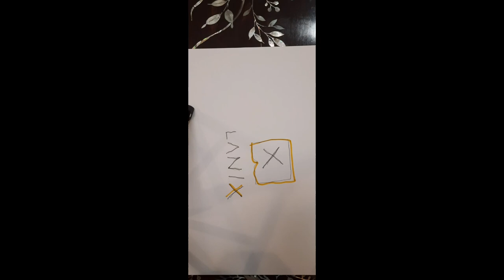how to draw lanix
lanix เครื่องใช้ทำงาน